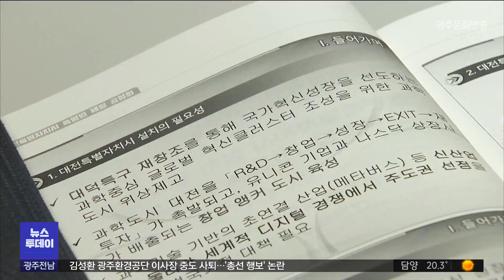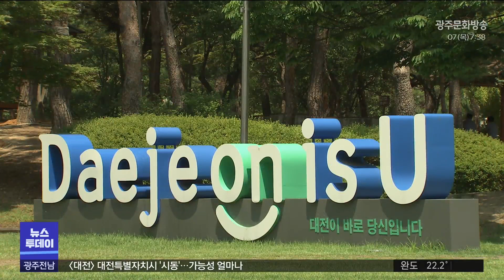대전특별자치시 '시동'...가능성 얼마나 (뉴스투데이 2023.09.07 광주MBC)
(앵커)

대전시를 서울이나 제주, 세종처럼
특별자치시로 지정하자는 움직임이 일고
있습니다.

각종 규제를 완화해 대전시를
명실상부한 과학 수도로 만들자는 건데요.

특별자치시로 지정되는 것도 갈길이 먼데
벌써부터 지역 국회의원들과 대전시 사이
미묘한 입장차도 감지되고 있습니다.

대전문화방송 이승섭 기자입니다.

(기자)
대전에는 50년 역사를 지닌 대덕연구개발특구가
있습니다.

과학기술 중심도시라지만, 지난 2021년 대전의 지역내총생산은 46조 원으로 전국 17개 시도
가운데 14위에 그쳤습니다.

대전에 우리나라 최고 수준의 연구 개발 역량이
있지만, 정작 사업화는 다른 지역에서 이뤄져
지역 경제에 보탬이 안 된다는 이야기입니다.

* 김경화 대전과학산업진흥원 대외협력부장
"(대덕특구가) 지역의 경제와 각종 사회
문제를 해결할 수 있는 허브의 역할을
강조하고 있는데, 법·제도적인 기반을
마련해야 하는 것이고."

이런 가운데 지역 국회의원들을 중심으로
과학 기술의 거점도시로서 대전시를
특별자치시로 지정하려는 움직임이 일고
있습니다.

특별자치시의 위상과 권한으로 규제를 풀어
과학 기술 중심의 도시를 실증과 창업의 도시로바꿔보자는 겁니다.

* 조승래 더불어민주당 의원
"제약 요건들을 없애고, 지원 제도는 많이
강화하면서 지역의 과학 기술이 지역에서
창업돼 대전 지역 경제를 활성화하는 데
기여할 수 있도록"

지역 국회의원들은 이달 안에 관련 법안을
발의해 내년 4월에 열릴 국회의원 총선거 전에
처리하겠다고 밝혔습니다.

하지만, 이장우 대전시장은 이에 대해
아직 지역 의원들과 교감이 없었다며,
총선 이후 대전시 주도로 추진하겠다는
입장입니다.

* 이장우 대전시장(지난달 21일, 기자회견)
"저랑은 아직 거기에 대해서 논의해 본 적은
없고요. 총선이 끝나는 과정에 이 도시에
꼭 필요한 과정이 있다면 시장이 주도해서
할 생각입니다."

최근 강원과 전북이 특별자치도로 지정됐고,
충북도 특별자치도의 지위를 얻으려 하고 있어
다른 시도와 차별화된 대전만의 논리를
개발해내는 것도 앞으로의 과제입니다.

MBC 뉴스 이승섭입니다.